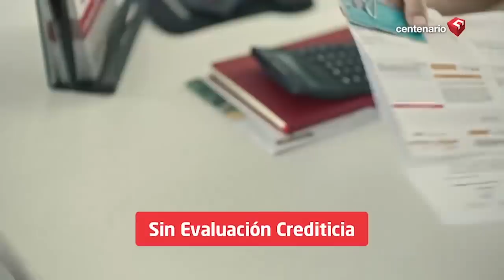TC: FUJIMORISTAS Y APRISTAS | PHILLIP BUTTERS: “EL PERIODISMO NO DEBE SER SICARIATO”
TC: FUJIMORISTAS Y APRISTAS | “EL PERIODISMO NO DEBE SER SICARIATO”

🔴PhillipButters: “El rojerío quiere manejar la JNJ para que jueces de izquiera que metan a la cana a gente de derecha”